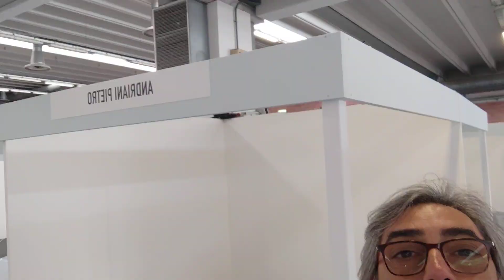Tutti a Modena 25 26 e 27 Novembre, il mondo ornitologico è qui!!!